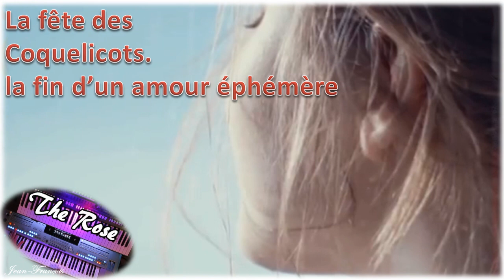La fête des coquelicots. La fin d'un amour éphémère, musique 🎹🎹 Jean-François --:))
Montage et effets spéciaux --  Jean-François  --:))